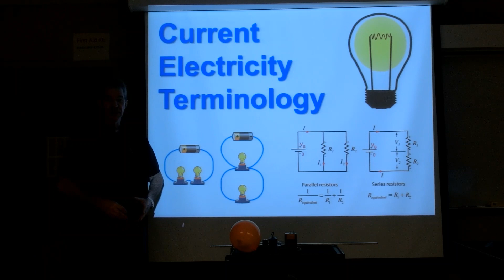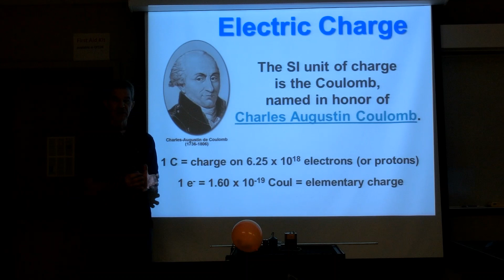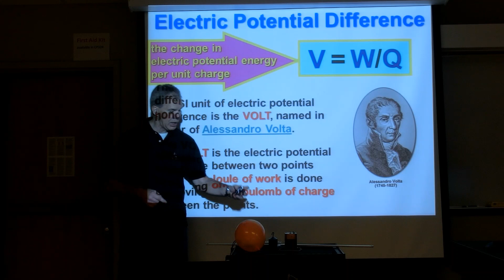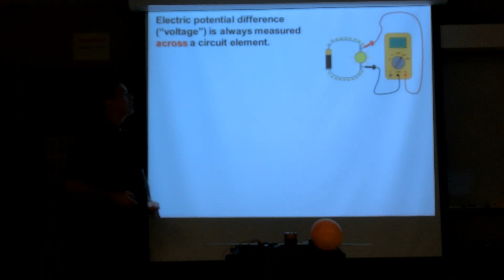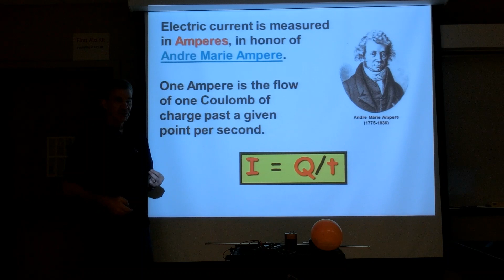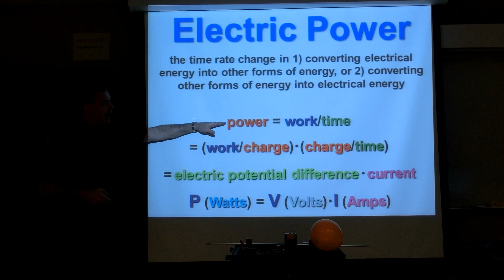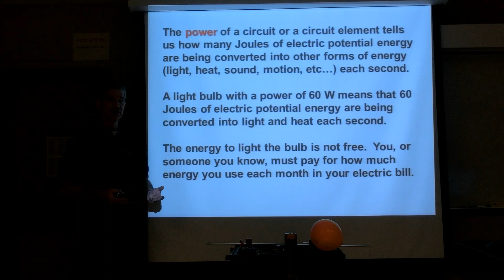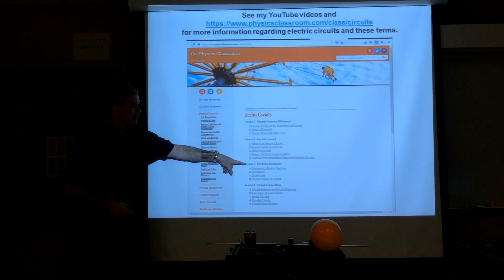Electricity Terminology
Discussion of electric charge, electric potential difference, current, power, resistance, and their associated units